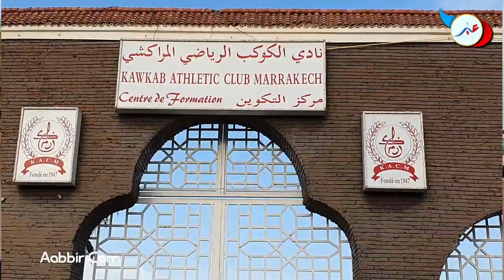تصريح مثير لمشجع الكوكب المراكشي تعليقا عن الوضعية المزرية التي يعيشها الفريق